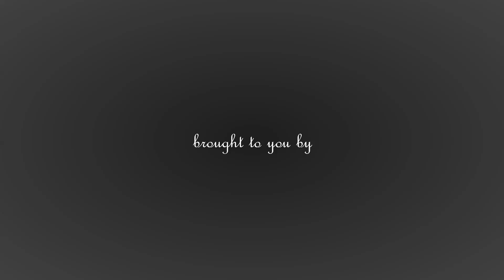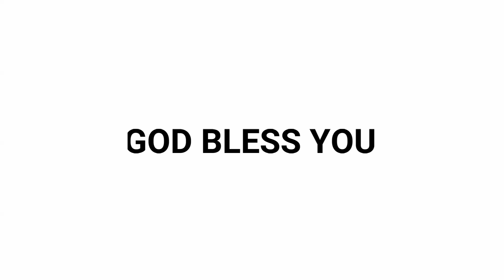Love of Christ | Coronavukku Bye Christmasku Hi Ep8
A series of our in-house talent displaying their gratitude to God despite a pandemic